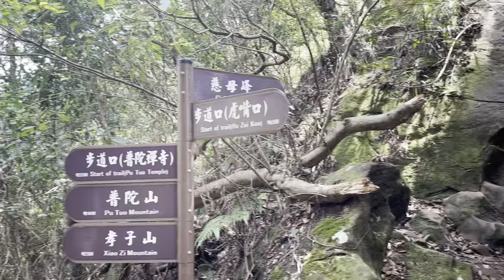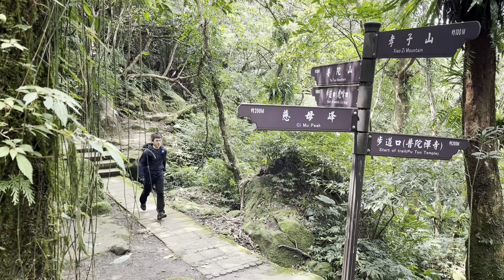【孝子山】慈母峰 普陀山